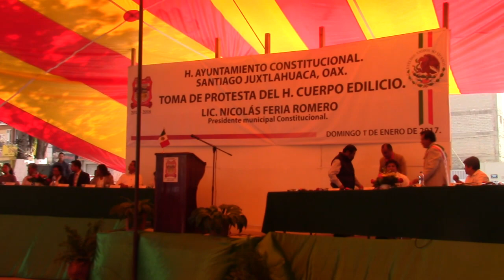GOBIERNO MUNICIPAL 2017 - 2018 DE SANTIAGO JUXTLAHUACA